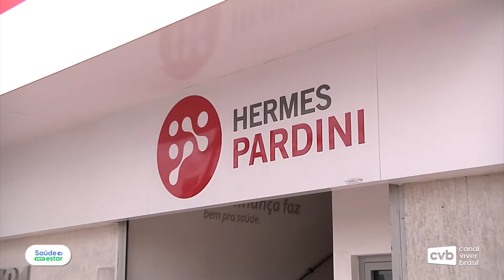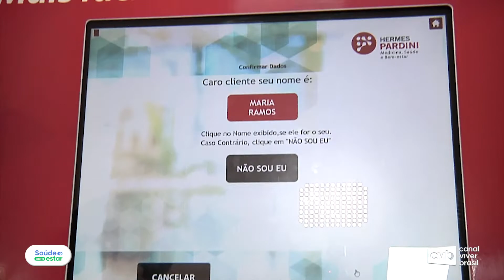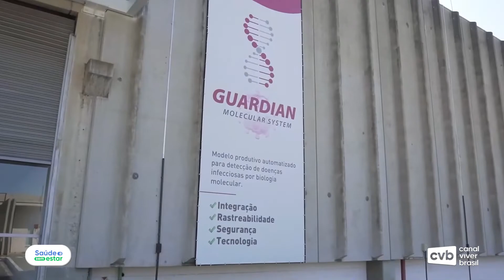Saúde e Bem Estar - Hermes Pardini (Bloco 2)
Programa Saúde e Bem Estar apresentado por Fernando Rocha, recebe como convidado Victor Pardini -Presidente do conselho Grupo Hermes Pardini
(Bloco 2)